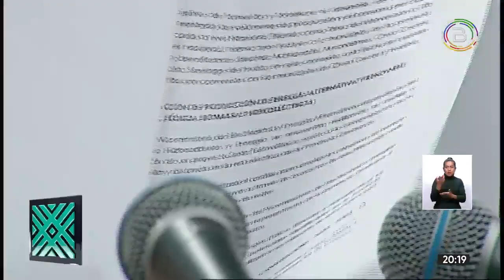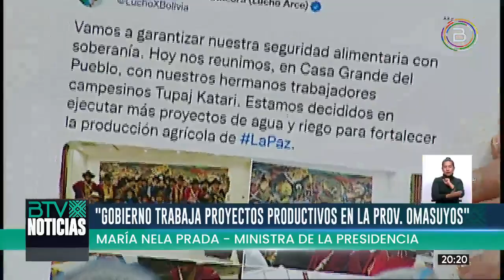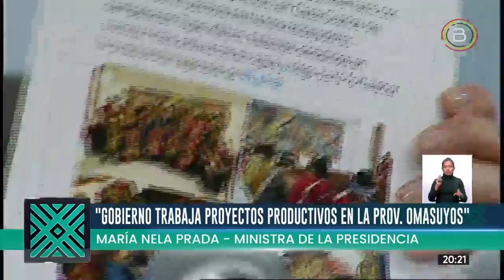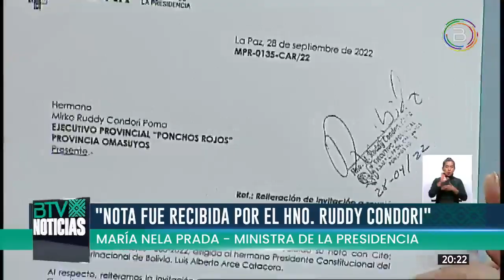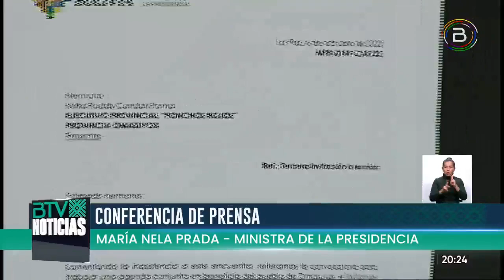Gobierno invita a una tercera reunión este 12 de octubre al ejecutivo provincial “Ponchos Rojos”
La ministra de la Presidencia, María Nela Prada, a nombre del Gobierno central, convocó a una tercera reunión al ejecutivo provincial “Ponchos Rojos” de la provincia Omasuyos, para trabajar en una agenda de trabajo en común. La cita fue fijada para el 12 de octubre a las 18:00 horas en la CasaGrandeDelPueblo.